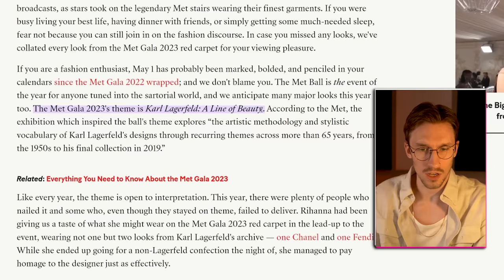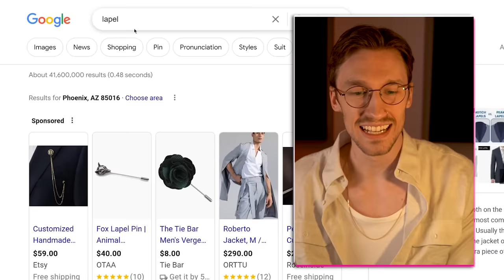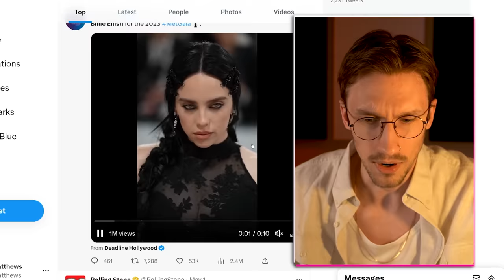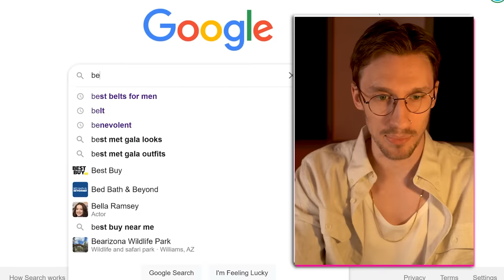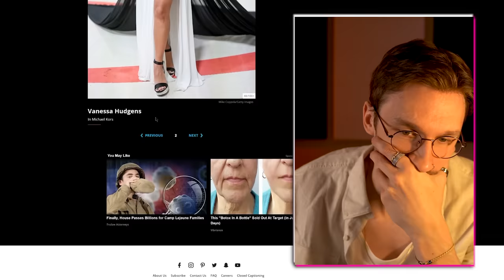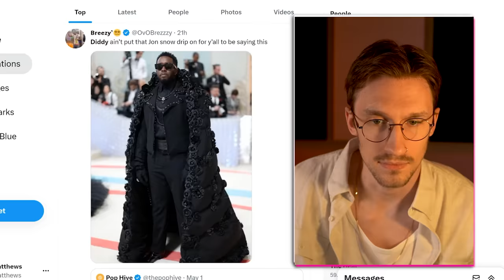Met Gala (2023) Outfit Review